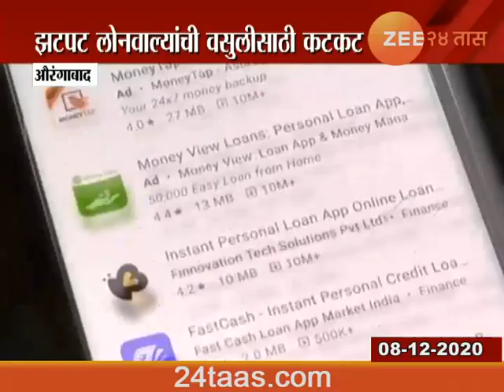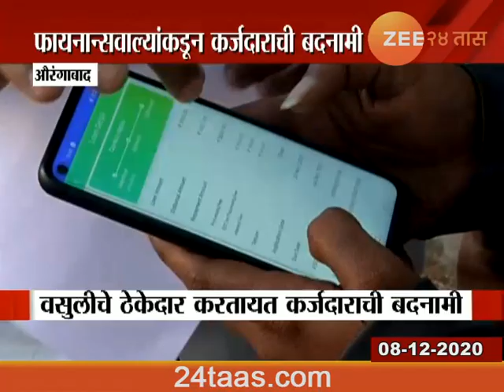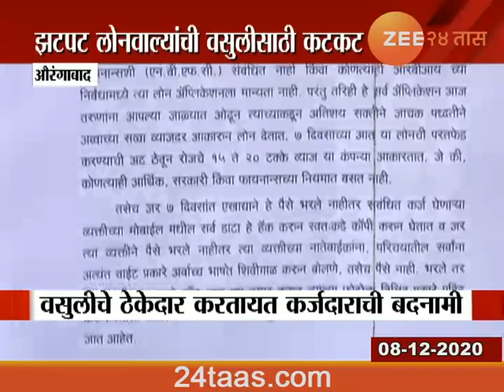औरंगाबाद | वसुलीचे ठेकेदार| कर्जदाराची बदनामी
झटपट लोनवाल्यांची वसुलीसाठी कटकट
वसुलीचे ठेकेदार करतायत कर्जदाराची बदनामी
कर्जापोटी दामदुप्पट व्याजाची वसुली
तुम्हाला सावध करणारी  बातमी. झटपट कर्जाच्या आकर्षक जाहिरातींना भुलून अनेकजण कर्ज घेतात. पण हे कर्ज म्हणजे सापळा ठरलाय. कर्जापोटी पठाणी वसुली केलीच जाते शिवाय कर्ज वेळेवर न दिल्यास बदनामीची मोहीमच वसुलीच्या ठेकेदारांकडून सुरू केली जाते.